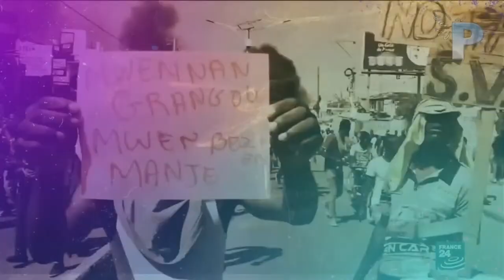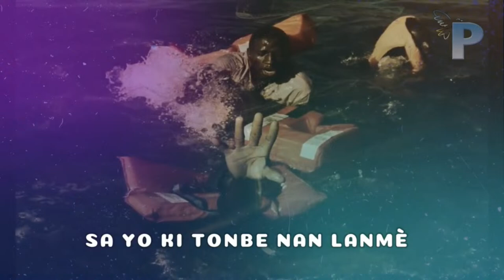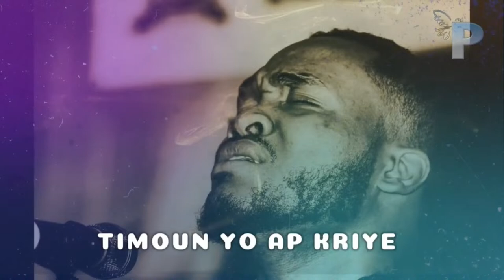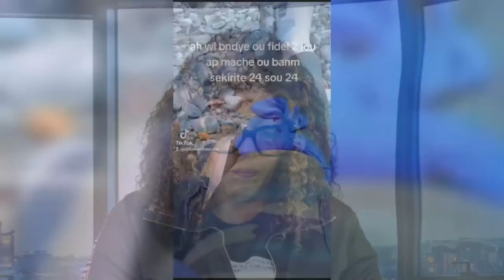That's Norma Tv Show 3/2/24 || Ernseau mezalon